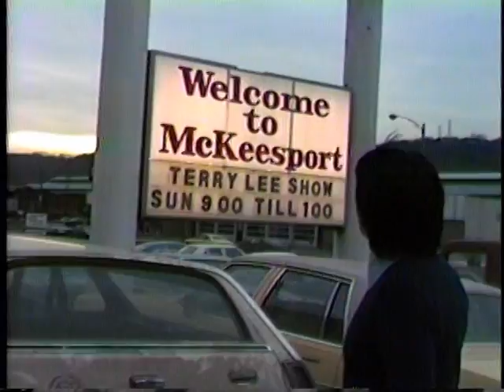Terry Lee 3-19-1978 Mckeesport Film Final Edit